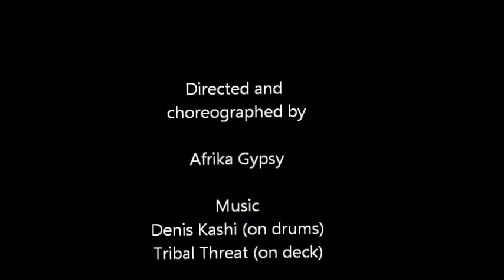Afrika Gypsy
Tribal Fusion Dancer / Director / Choreographer: Afrika Gypsy
Performance: Black History month celebration
Venue: Ottawa Arts Court Gallery, 2015
             Tribal Threat - on the decks
Video projection: Tribal Threat